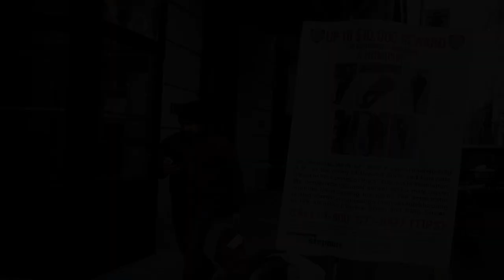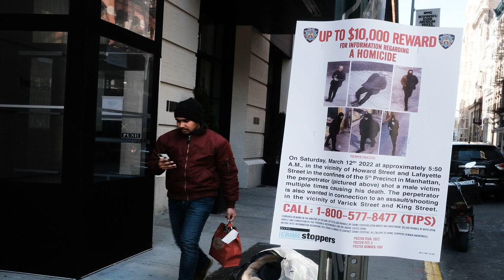Suspect in deadly shooting spree of DC, NYC homeless people arrested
A suspect in the serial killing and shooting of homeless people in the Big Apple and Washington, DC, was arrested early Tuesday in the capital, police announced.
“ARRESTED: Early this AM, law enforcement arrested the suspect in Washington, DC,” the DC Police Department announced at 5:40 a.m.
“He is currently being interviewed at our Homicide Branch. Additional information will be forthcoming. Thanks to the community for all your tips.”
The arrest came just hours after the force released cl